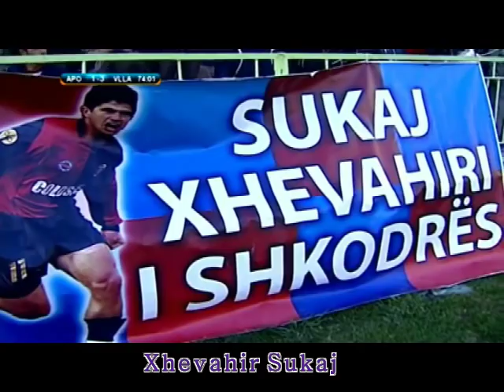Xhevahir Sukaj Best GOal - by kristi.HD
Golat me te bukur te shenuar ne kampionatin shqiptar nga bomberi XH.SUKAJ
video : kristikoceku